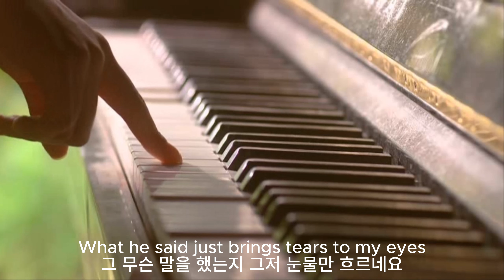로즈 라이브 - 이별의 끝은 어디인가요 Rose Live - Where is the end of the breakup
노래 로즈 Song Rose
영상제작 로즈 Video shooting rose